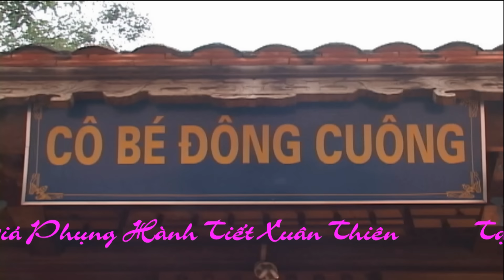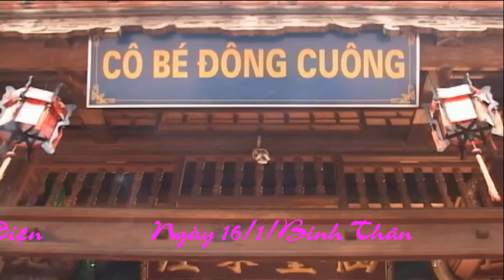hát văn hầu đồng Thủ Nhang : Võ Hoàng Bằng - Hầu Giá Cô Bé hay nhất đẹp nhất